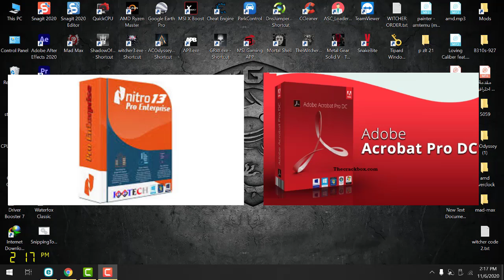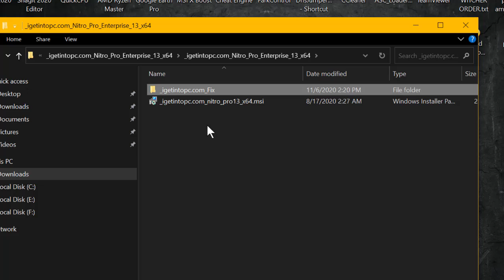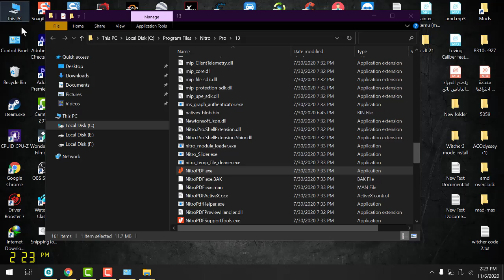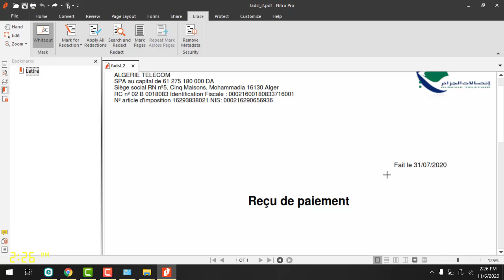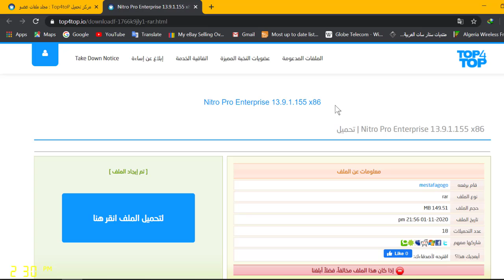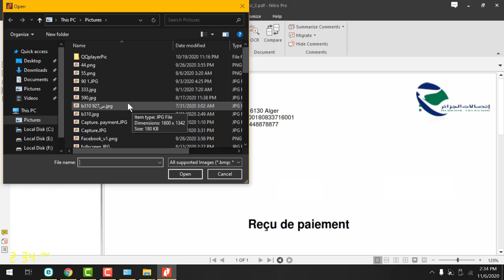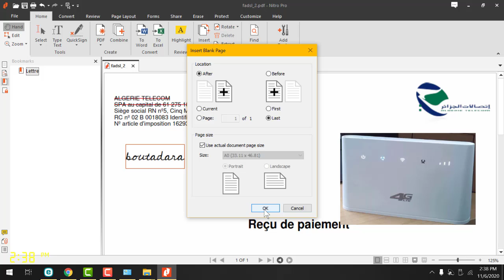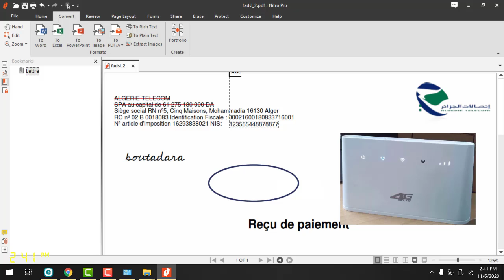الـكتــــــابة والحذف والتعديل في ملفات PDF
روابط الشرح والبرنامج :
لتحميل النسخة الخاسة بالوندوز X32

لتحميل اي ملف (Downloade)  رابط سريع